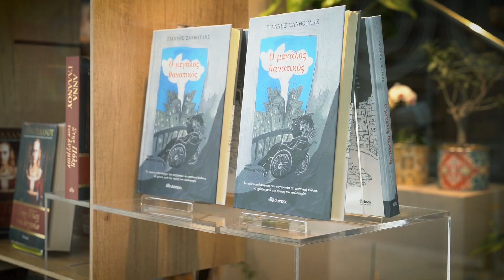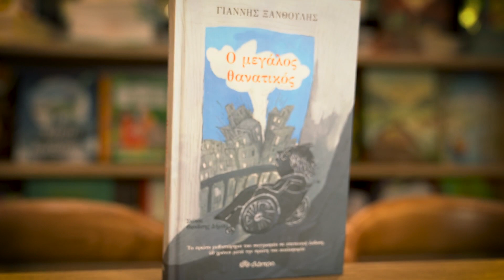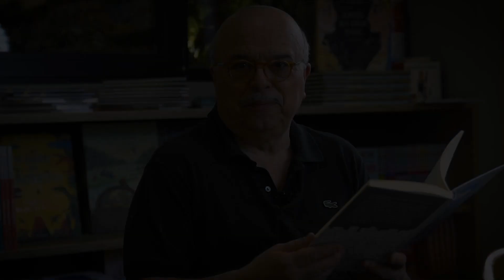Ο Γιάννης Ξανθούλης για τον Μεγάλο Θανατικό, 40 χρόνια μετά την πρώτη του κυκλοφορία.